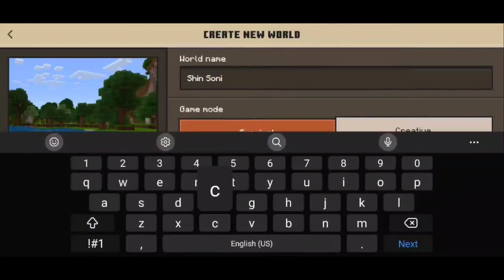SHIN SONICS Mod In Crafting and Building 😱😱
crafting and building how to download and install shin sonics mod in crafting and building, How to install mods in crafting and building